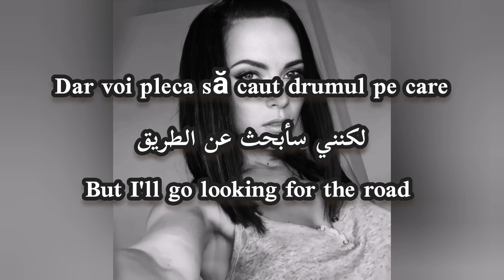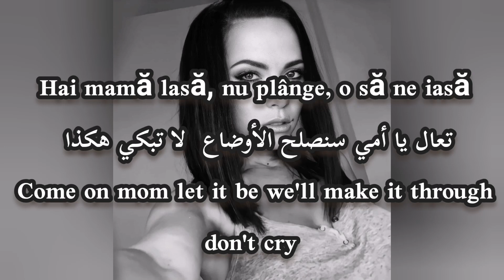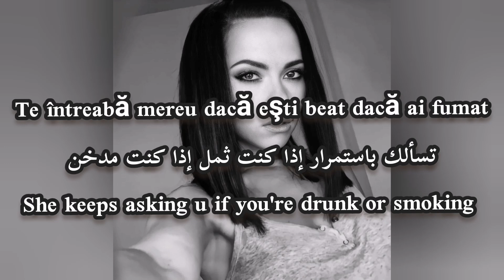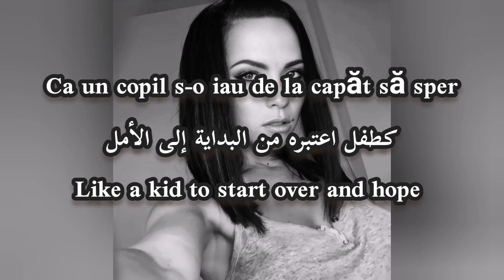INNA & Puya - strigă مترجمة